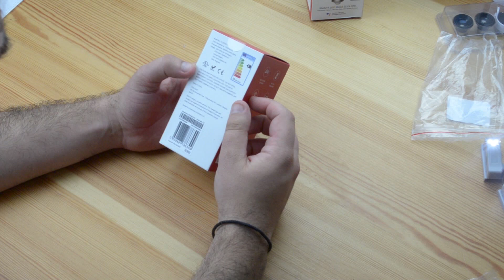H Xiaomi θα μας αλλάξει τα φώτα με έξυπνες λάμπες (review)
Οι έξυπνες λάμπες της Xiaomi μαζί με κάποια πραγματάκια από Gearbest.

Κάνε Like και μοιράσου το βίντεο αν σου άρεσε και θέλεις να στηρίξεις το κανάλι!